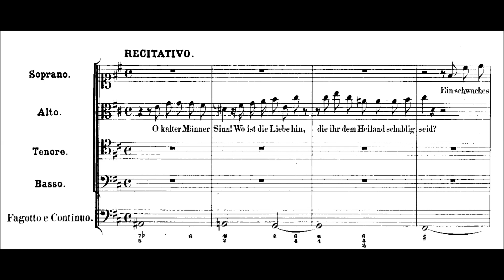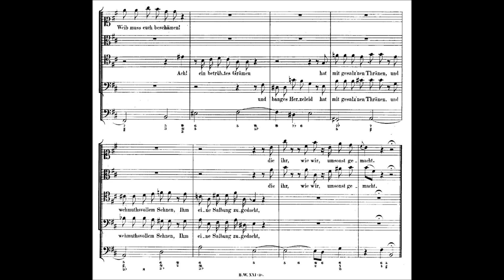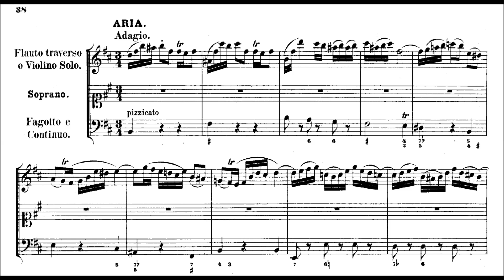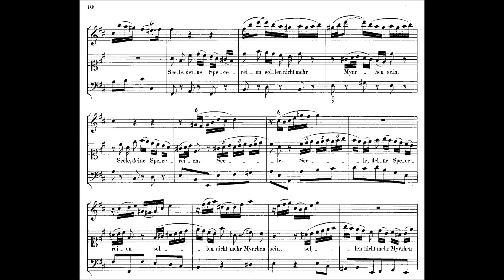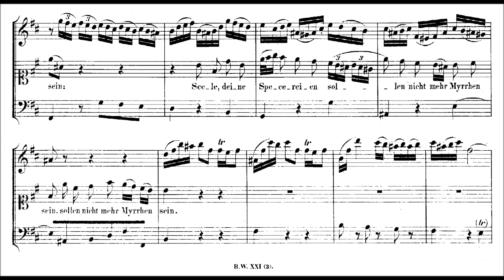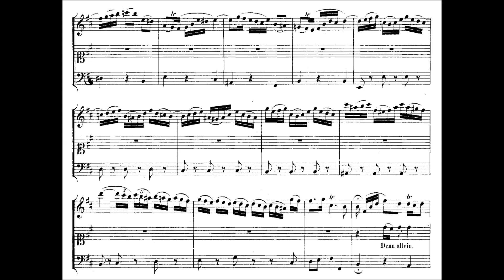J.S. Bach - Easter Oratorio, BWV 249, 2/4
IV. Recitativo, "O kalter Männer Sinn"
V. Aria, "Seele, deine Spezereien"
VI.Recitativo, "Hier ist die Gruft"